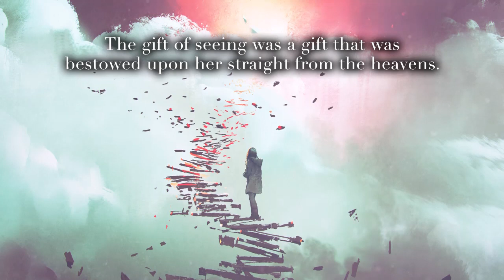The Seer by Andrew Woods